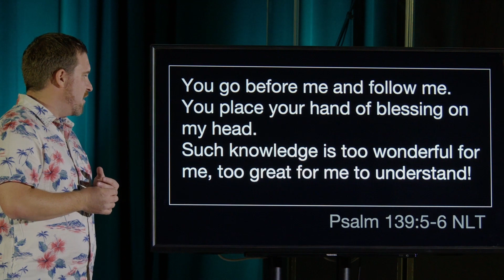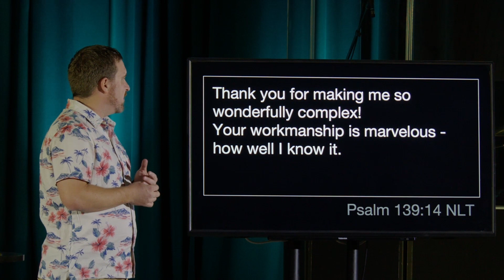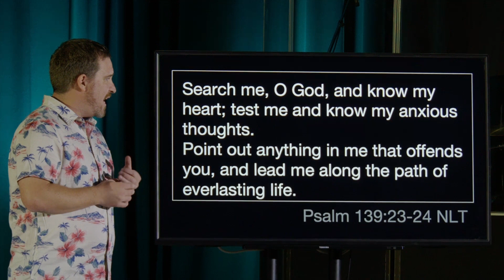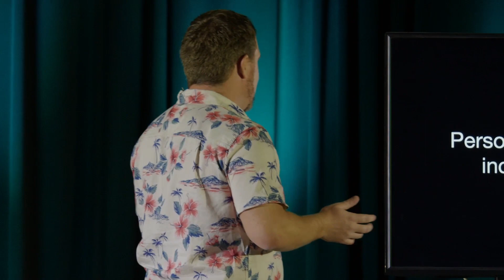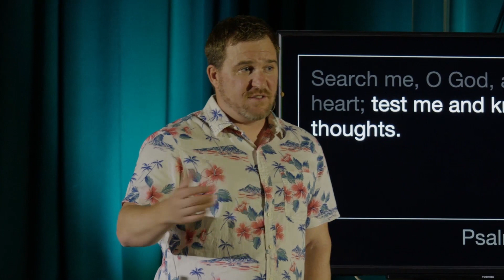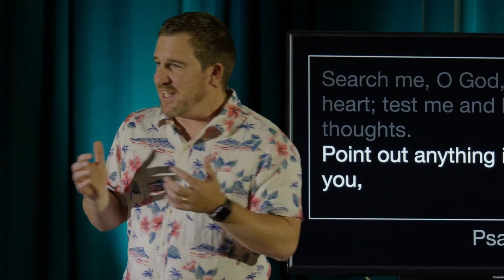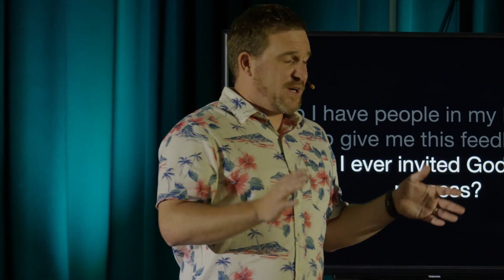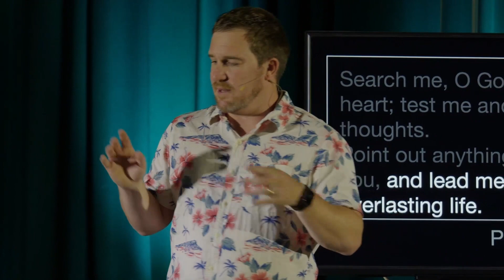Progress Report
When we were younger we often had regular feedback that helped us grow.  In fact many kids and young men and women have received report cards in the past few weeks that provided such feedback.    We use that feedback to help us grow, achieve and reach higher heights.  But what happens when we lose that feedback or simply don't have it for the matters of life?  What happens when the One who created us is completely out of that feedback loop?  Sunday we will dive into an insightful chapter in the book of Psalms to find a ways to keep growing in any area of our life by reinstating this key component in our lives.